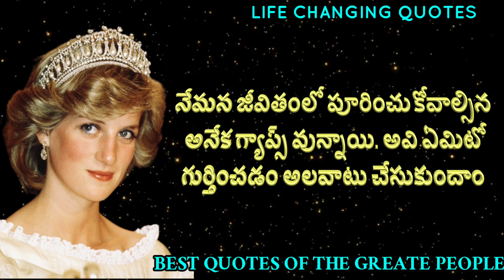మీజీవితాన్నిమార్చే శక్తివంతమైన డయానా కొటేషన్స్ తెలివిగల స్త్రీ కి ఎటువంటి మగవారు కావాలో తెలుసా?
Most powerful Dayana quotes Do you know what kind of men a smart woman wants?